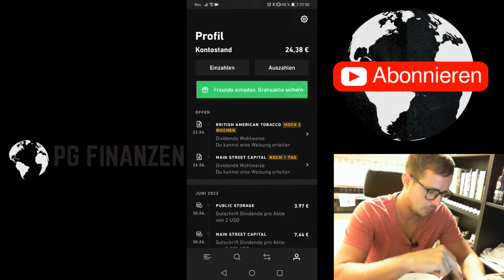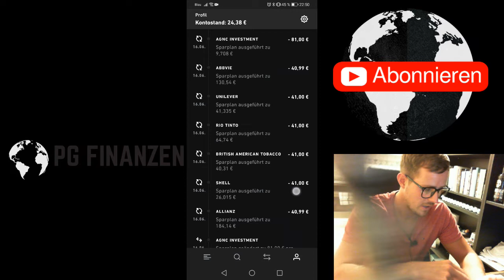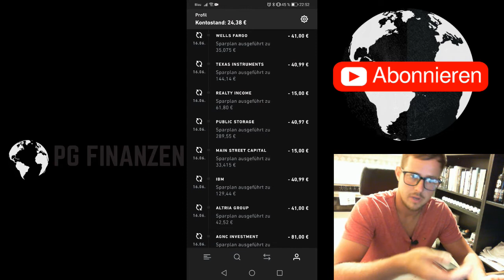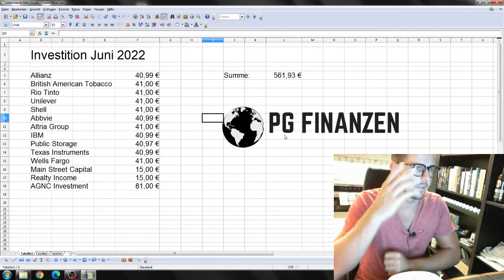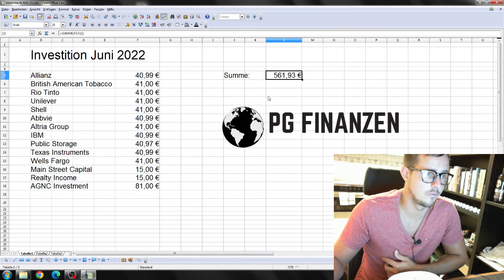AKTIENKAUF | 📈 Diese 14 Aktien kaufe ich im Juni 2022| Investieren | Dividenden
Hallo mein Name ist Pascal von PG-Finanzen.
Ich bin Anfänger, was das Thema investieren angeht und möchte dich auf meine Reise in das Aktionärsleben Mitnehmen.

In diesem Video zeige ich dir welche Aktien im Monat Juni 2022 gekauft habe
Du Willst von mir lernen wie du anfängst Geld zu Sparen, damit du ENDLICH mit dem Investieren anfangen kannst ?

Klicke einfach auf den Link und sichere dir deinen Zugang zur Geldmagnet-Masterbox 2.0 inkl. persönlichem Coaching:

Meine Dividendenstrategie bzw. diesen Sparplan habe ich mit "Trade Republic" eingerichtet, desweiteren habe ich vereinzelnd Aktientitel in meinem spekulativem Depot, welche ebenfalls Dividenden zahlen.

Falls du wissen möchtest woher ich mein Geld zum Investieren habe
Klicke auf den Link und lerne von mir meine Sparmethoden.
Ich kann als Angestellter Kfz-Mechatroniker 10.000 € in nur einem Jahr ansparen.

*Consorsbank Depot eröffnen und kostenlos ETF's besparen Code eingeben um mich zu unterstützen  m2Plaa  :

Code eingeben um mich zu unterstützen  m2Plaa

---Buchempfehlungen:
📖Der Weg zur finanziellen Freiheit
📚Denke nach und werde reich
📖Rich Dad Poor Dad
📚Der reichste Mann von Babylon
📖So denken Millionäre
📚André Kostolany - Die Kunst über Geld nachzudenken
📖Rich Dad Poor Dad - Cashflow Quadrant
📚Shoe Dog
📖Die 1%-Methode
📚Elon Musk: Wie Elon Musk die Welt verändert
📖Bargeld statt Buchgewinn
📚Total Recall - Arnold Schwarzenegger

--Dieses Buch lese ich zur Zeit der Veröffentlichung dieses Videos:
📖Der einfache Weg zum Reichtum

Hier eine Liste von kostenlosen Büchern. Die einzigen Kosten die entstehen, sind die für den Versand.

Mein Equipment:
📽Webcam - Microsoft Lifecam
📱Kamera - Huawei P30Pro
🎞Videoprogramm - Cyberlink PowerDirector

Ich empfehle auf diesem Kanal ausschließlich Produkte, die ich auch selber nutze. Dafür erhalte ich gegebenenfalls eine Provision. Diese Provision ermöglicht es mir diesen Kanal zu unterhalten und zu verbessern.  Mit dem Verwenden meiner Links unterstützt du diesen Kanal. Vielen Dank.